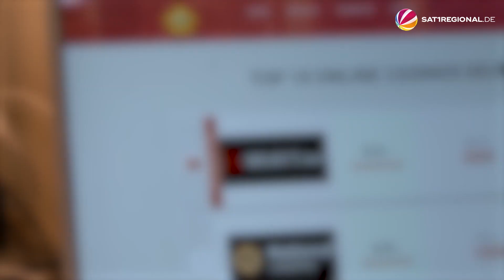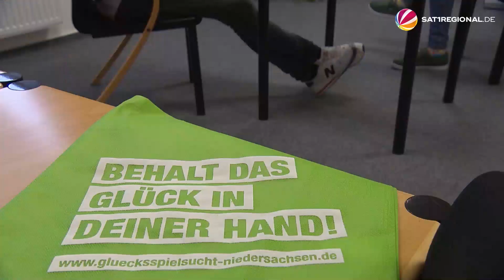Glücksspielstaatsvertrag 2021: Suchtberater warnen vor Zocken im Online-Casino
Seit dem 1. Juli sind Online-Casinos in ganz Deutschland erlaubt. Möglich macht es der neue Glücksspielstaatsvertrag. Zwar gibt es Auflagen – wie zum Beispiel ein Monatslimit von 1.000 Euro – Glücksspielforscher:innen fürchten aber, dass die Suchtgefahr deutlich ansteigt.

Über den neuen Glücksspielstaatsvertrag haben wir mit dem Glücksspielforscher Tobias Hayer von der Universität Bremen gesprochen.